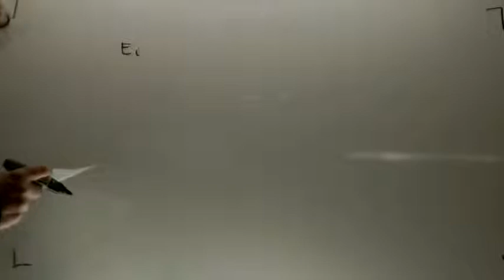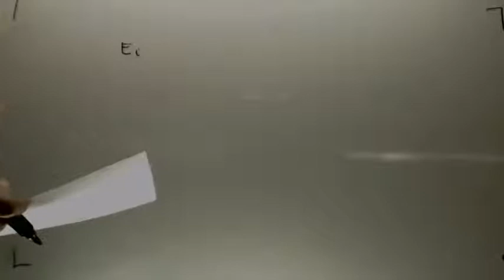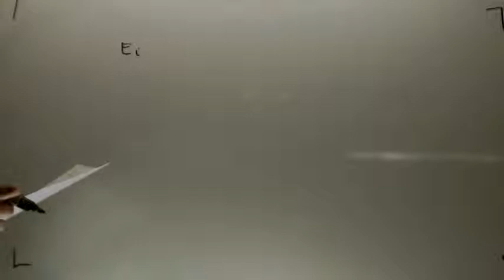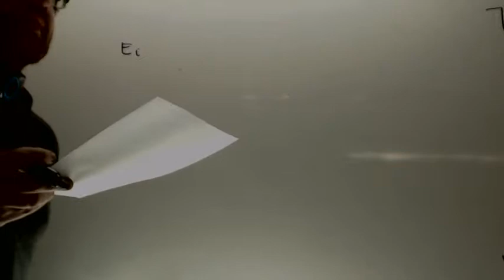Sistema Periodico Selectividad Cataluña 2007 Academia Usero Estepona